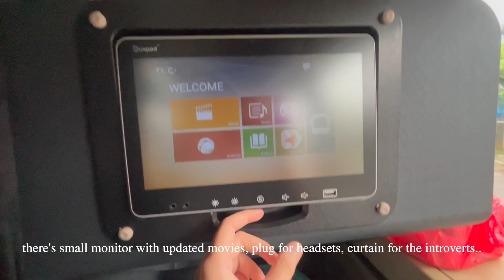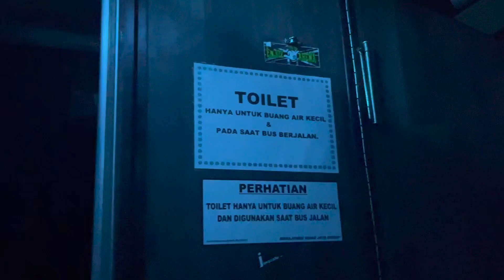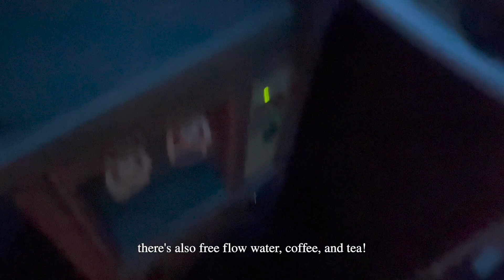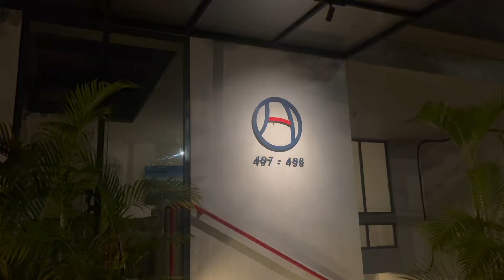Day 31 | Sinar Jaya Sleeper Bus Malang - Jakarta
Old phone footages from last November! Decided to invest in knowledge and experiences instead of crypto for some moment. Think investment in knowledge never goes wrong and the lowest risk of all! Attending finfolk con, my actual goal is to learn about the market sentiment on the web3 industry and the 2023 recession perspective from the speakers which I look forward the most is Gita Wirjawan. Next video is about my days in Jakarta!